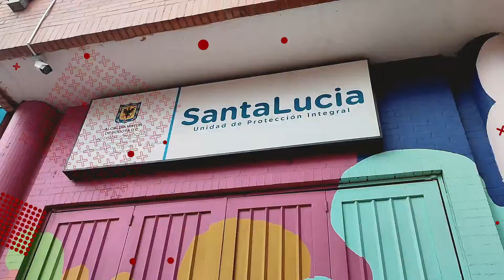Educación para la productividad juvenil: tema central en la agenda de Rafael Uribe Uribe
La elevada deserción escolar de jóvenes de esa localidad para presuntamente engrosar las filas de la delincuencia y la necesidad de darles formación en áreas productivas que les permitan construir un proyecto de vida lejos de las calles, la tensión con la ley y las sustancias psicoactivas fue el tema central del encuentro entre la Alcaldía local y el IDIPRON.

Así quedó establecido tras el recorrido por las Unidades de Protección Integral Molinos y Santa Lucía, encabezado por el alcalde local de Rafael Uribe, Edward Humberto Quintana Arellano y su equipo asesor.